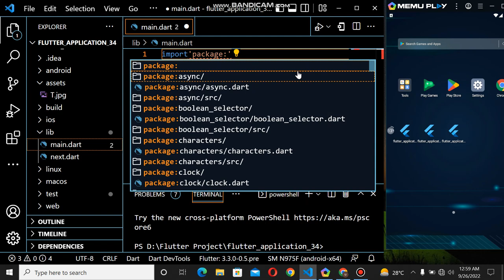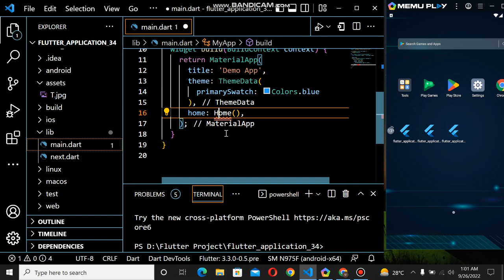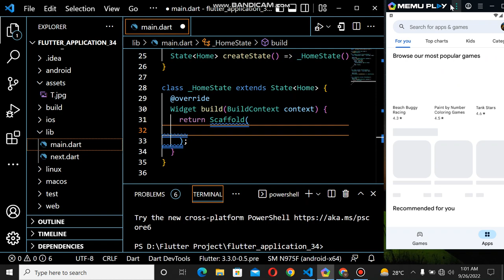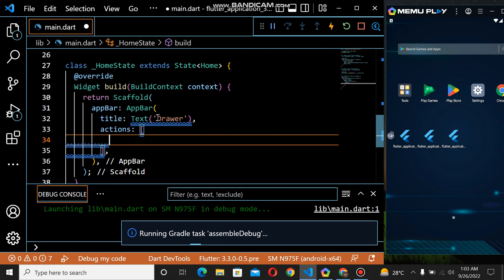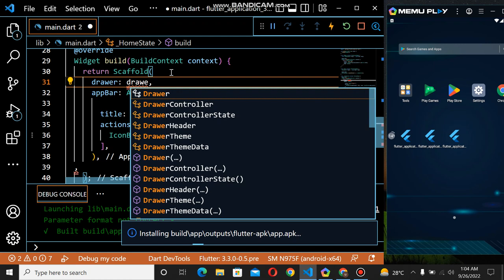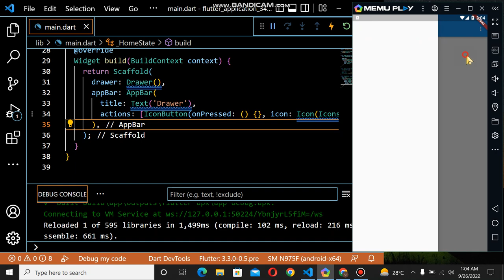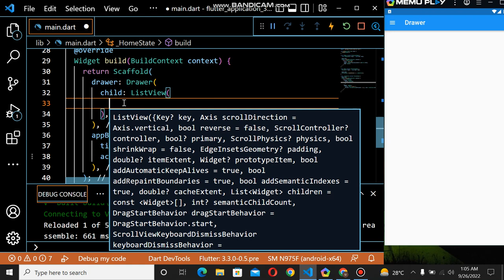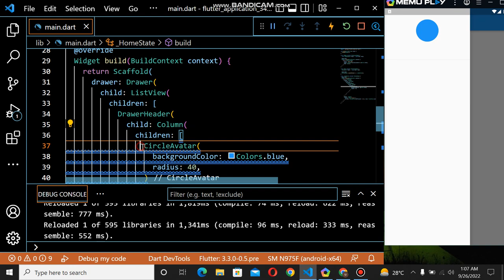LECTURE NO1 Drawer best and easy way in flutter|Flutter part one drawer video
HOW TO MAKE A DRAWER WIDGET IN FLUTTER

FLUTTER DRAWER WIDGET
flutter
flutter drawer
flutter navigation drawer
flutter tutorial
navigation drawer flutter
drawer flutter
flutter side drawer
flutter navigation drawer tutorial
flutter widgets
flutter ui
flutter sidebar menu
flutter tutorial for beginners
flutter side navigation
flutter side navigation bar
flutter sidebar
flutter side menu
flutter navigation drawer animation
flutter drawer widget
drawer widget flutter
flutter drawer header
navigation drawer
INSHALLAH MY ALLAH SUPPORT ME IN MY STRUGGLE